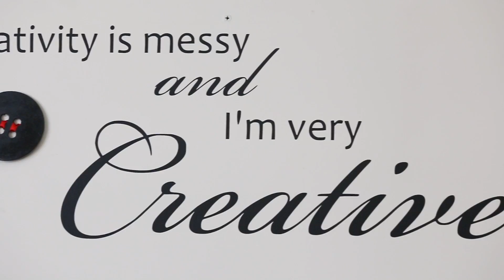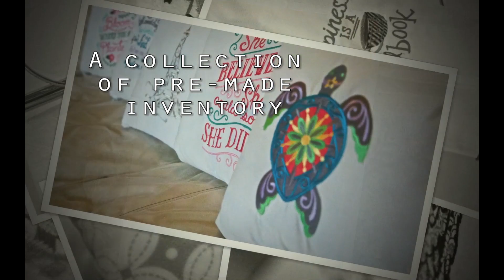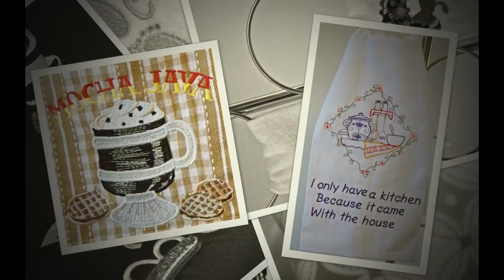Embroidery Services with Product Samples - Shari Seams Sew Fine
Location Crestwood Ky - Service includes all areas of the United States.
- JewelBeat License Music Cherished Times 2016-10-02
To see my Etsy Store go to this and paste ShariSeamsSewFine in the search window.